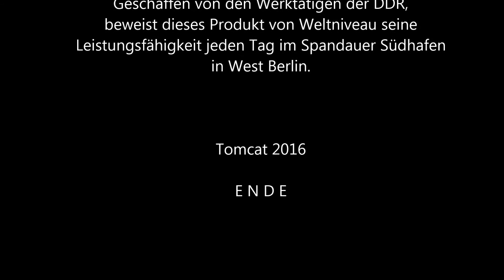TAKRAF Kran im Spandauer Südhafen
Im Spandauer Südhafen verrichtet jeden Tag ein Qualitätsprodukt von Weltniveau aus der Hand der Werktätigen vom VEB Kranbau Eberswalde im Kombinat TAKRAF zuverlässig seinen Dienst